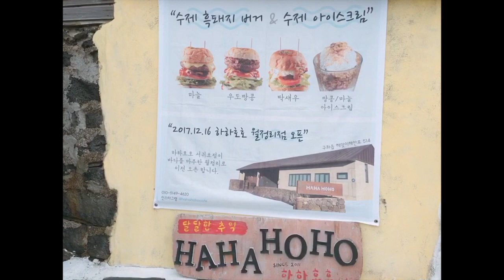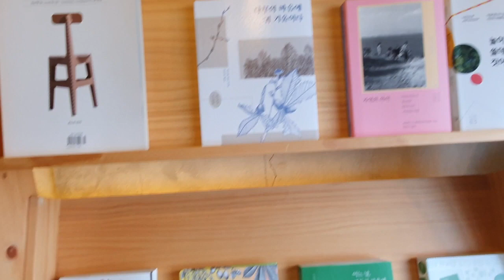한베커플💖 우도에서는 뭐하지?? 제주도 마지막 브이로그